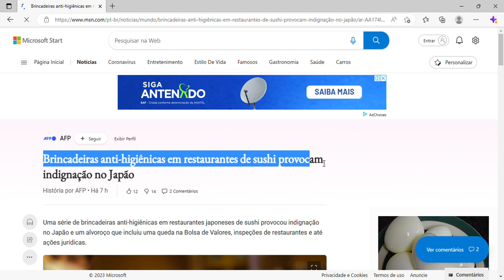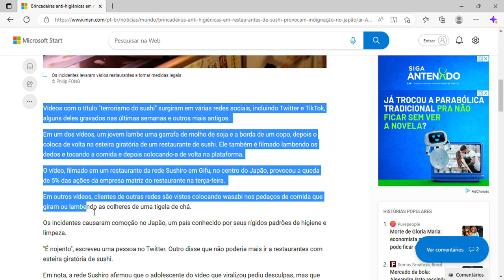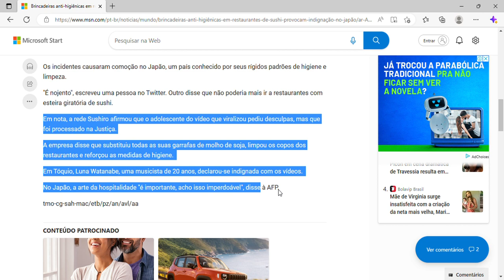Brincadeiras anti-higiênicas em restaurantes de sushi provocam indignação no Japão